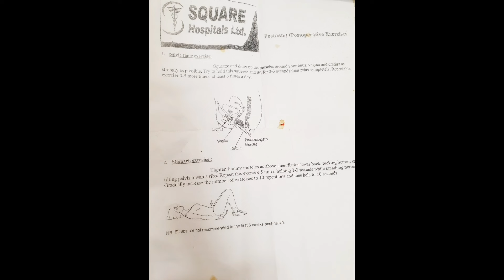Weight Loss Journey After C-Section ||Lost 20 kg after Pregnancy |Without any Dieting Pills and Gym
Weight Loss Journey After C-Section  Delivery  || Lost 20 kg after Pregnancy | without any Dieting Pills and Gym

In this video i have covered my personal experience of how i lost 20 kg weight without any Dieting, Pills or Gym after my C-section delivery.

how to weight loss fast at home after delivery